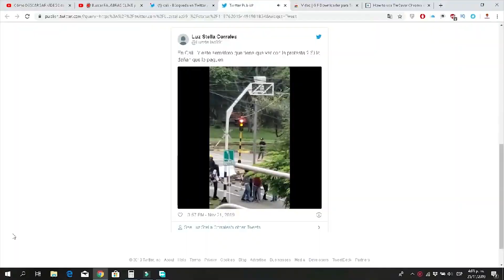PARO NACIONAL 21N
En el transcurso de los tiempos hemos visto pasar por muchas dificultades a nuestra amada tierra Colombia , Esto es un comienzo a mostrar lo que se ha vivido desde la ciudad de cali y algunas copilaciones de toda Colombia .

AYUDADAME A COMPARTIR y recuerda GUARDIA GUARDIA , FUERZA , FUERZA
-HASTA CUANDO??
 -HASTA SIEMPREEEE!!!